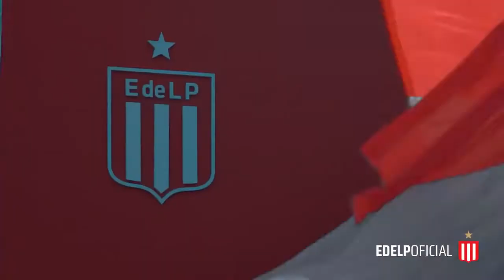Bienvenida oficial a Marcos Rojos en Estudiantes de La Plata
Spot oficial del Club Estudiantes de La Plata en su cuenta de Twitter dándole la bienvenido a Marcos Rojo.